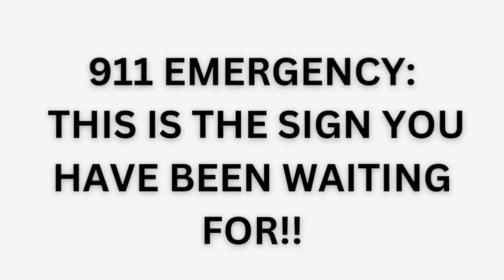THIS IS YOUR SIGN DF! THEY ARE READY! OFFER OF LOVE COMING ❤️ 😍 💍